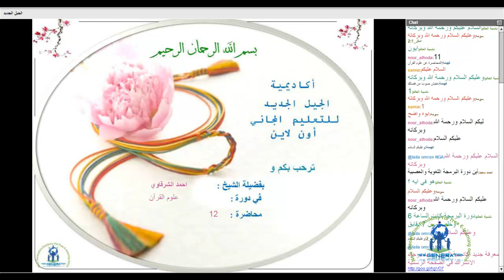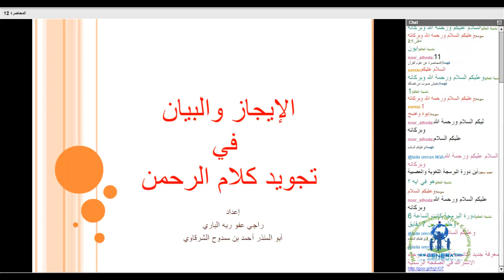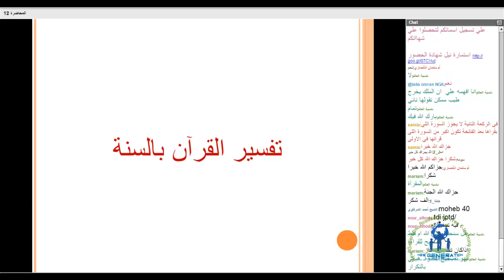nga,علوم التجويد مع الشيخ احمد الشرقاوي فى المحاضرة 12 اصول التفسير